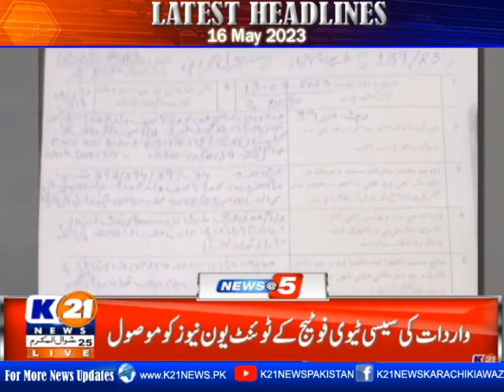Latest Headlines 05 pm | 16-May-2023 | K21 News